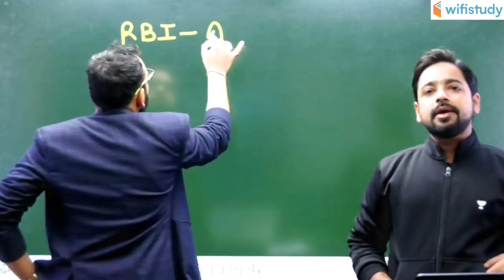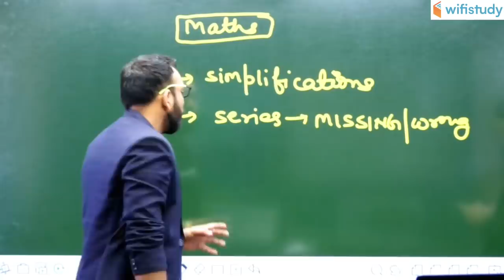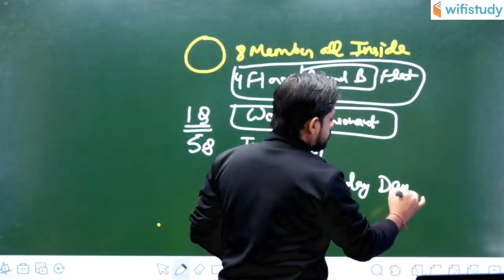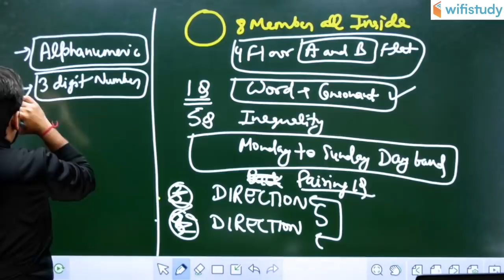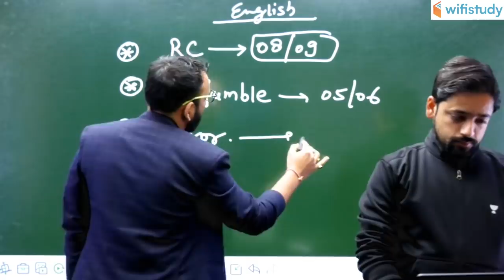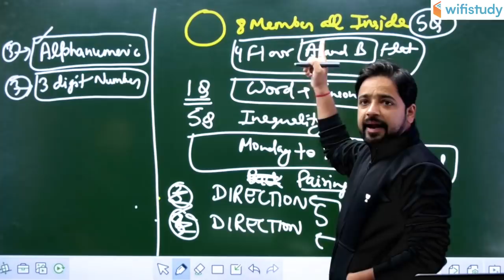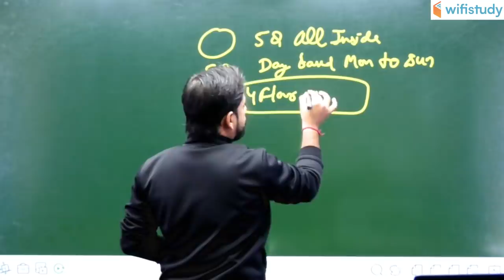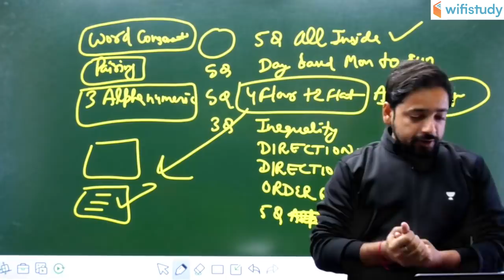RBI Assistant 2020 Pre (15 Feb, 1st Shift) | Exam Analysis & Asked Questions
RBI Assistant 2020 Prelims (15 Feb, 1st Shift) | RBI Assistant 2020 Exam Analysis & Asked Questions

1. One Subscription, Unlimited Access
2. Learn from your favorite teacher
3. Real time interaction with teacher
4. You can ask doubts in live class
5. Limited students
6. Download the videos & watch offline

✿ Morning Shows:
05:00 AM - Current Affairs Quiz Show by Bhunesh Sir
07:00 AM - The Hindu Editorial Analysis by Vishal Sir
07:45 AM - फटाफट English by Harsh Sir
08:00 AM - Current Affairs Show by Bhunesh Sir
08:40 AM - Vocabulary Show by Harsh Sir

✿ RRB NTPC 2019 (CBT-1):
09:00 AM - General Awareness by Rohit Sir
09:30 AM - General Science by Neeraj Sir
10:00 AM - Reasoning by Deepak Sir
11:00 AM - Maths by Sahil Sir

✿ RRB Group D 2019:
12:00 PM - General Science by Ankit Sir
12:30 PM - Maths by Sahil Sir
01:00 PM - General Awareness by Rohit Sir
01:30 PM - Reasoning by Hitesh Sir

✿ RBI Assistant & SBI Clerk 2020:
02:00 PM - Reasoning by Puneet Sir
03:00 PM - English by Vishal Sir
04:00 PM - Maths by Arun Sir
05:00 PM - GA & Banking Awareness by Sushmita Ma'am

✿ REET, DSSSB, KVS, UGC NET & Bank:
05:30 PM - Computer by Pandey Sir

✿ SSC CHSL 2019:
06:00 PM - Reasoning by Hitesh Sir
06:30 PM - GK by Anadi Sir
07:00 PM - Maths by Naman Sir
07:30 PM - English by Sanjeev Sir

✿ SSC JE 2019 (Technical):
08:00 PM - Mechanical Engg. by Neeraj Sir
09:00 PM - Electrical Engg. by Ashish Sir
10:00 PM - Civil Engg. by Sandeep Sir

✿ All SSC Exams:
10:00 PM - General Studies by Aman Sir

✿ All Competitive Exams:
11:00 PM - Maths by Suresh Sir

✿ GK Super Series:
12:00 AM - Static GK by Sushmita Ma'am